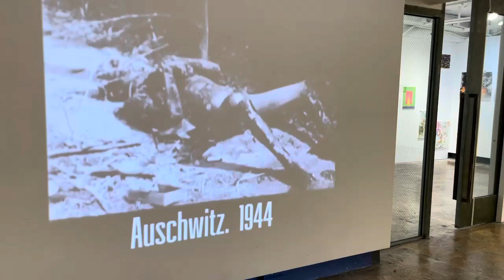우크라이나 돕기 자선모금 전시회, 4Log 카페 Fundraising Exhibition for Ukraine in Seoul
강동구 성내동에 위치한 갤러리카페 포럭(4LOG)에서 러시아의 침략을 받은 우크라이나를 후원하기 위한 전시회를 개최하고 있다.

4월 3일 시작해서 29일(금요일)까지 진행될 예정이며, ‘우크라이나에 영광을’이라는 뜻으로, 우크라이나에 대한 연대의 표시로 사용되는 구호인 “Slava Ukraini”를 타이틀로 하고, 국내외 아티스트 약 40여명의 작품을 전시하여, 우크라이나를 지지하고자 하는 시민들에게 작품을 선보이고, 판매된 수익금은 우크라이나 대사관을 통해 기부할 예정이다.

주한 우크라이나 대사관에서는 이번 전쟁의 참상을 알리기 위해 사진과 영상을 카페측에 전달하여 함께 전시하였으며, 대한민국 국민들이 이번 행사에 관심을 갖고 작품 구매를 통해 우크라이나를 지지해주기를 요청하였다.

4Log 주소 : 서울 강동구 풍성로 161